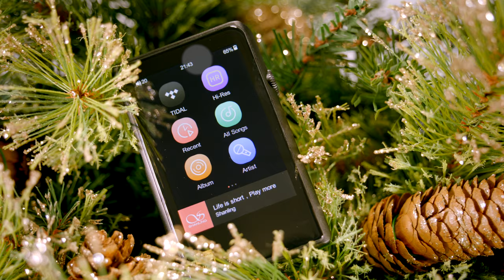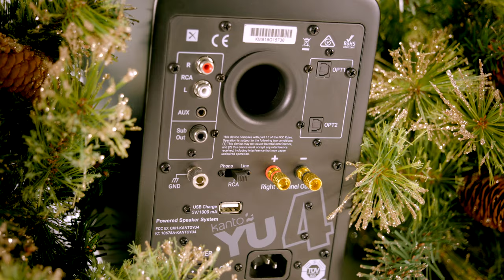Best Christmas Gift Ideas 2019 - Presents for Music Lovers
Looking for a personal Christmas present for the tech lover in your life? We've carefully selected a range of affordable stocking fillers to delight your audiophile friends and family on Christmas morning, without breaking the bank.

Wether it's some True Wireless earphones for your girlfriend, a hi-resolution audio player for your husband, some bookshelf speakers for your son, or just some great budget wired earphones as a special gift for a friend or Secret Santa, we've got something for everyone!

1. Lypertek TEVI True Wireless Earphones
2. SoundMAGIC E11C Award Winning In-Ear Headphones
3. JDS Labs Atom Headphone Amplifier
4. Shanling M2X Digital Audio Player & DAC/AMP
5. Kanto Audio YU4 Bookshelf Speakers

OUR GEAR:

- Lumix S1
- Lumix S Pro 24-70mm
- Lumix S Pro f/1.4 50mm
- Atomos Ninja V
- Rotolight NEO
- Manfrotto 504HD/546BK Tripod